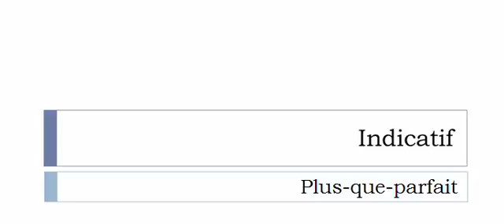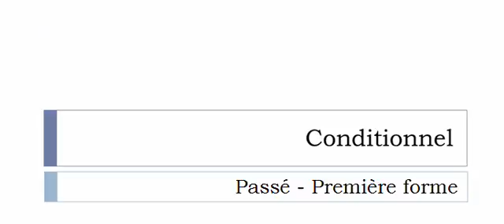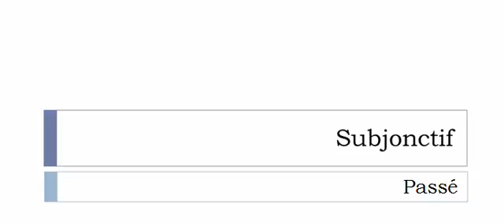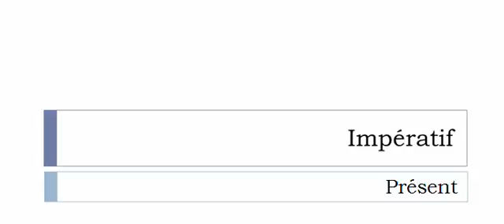Aprender francês = Conjugação = Classifier